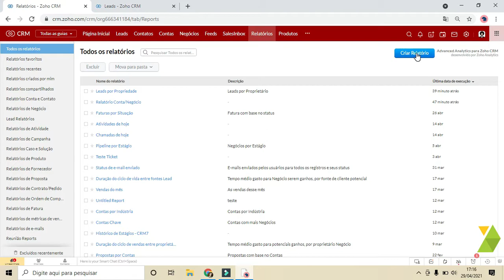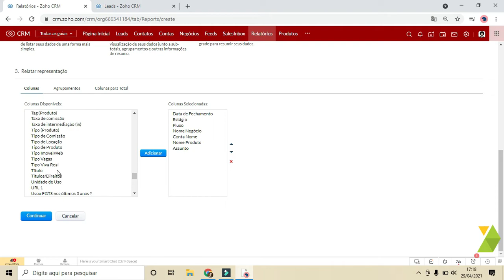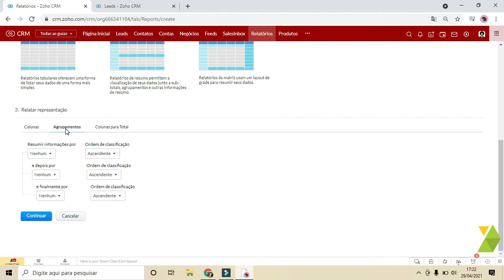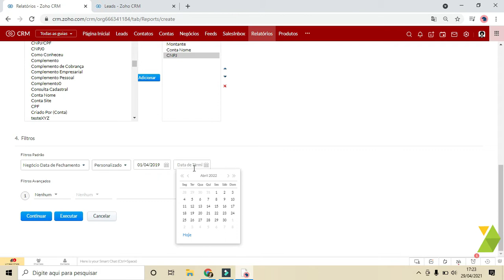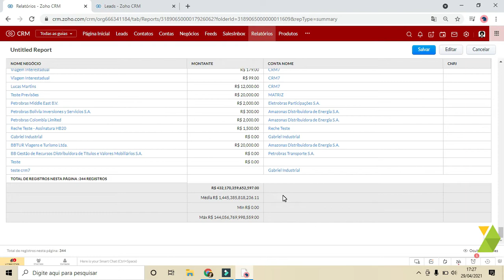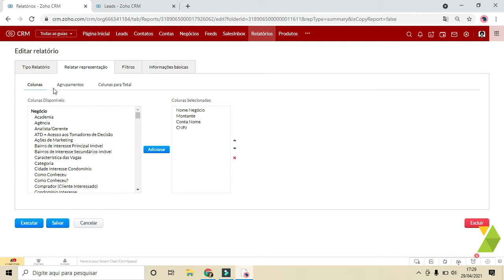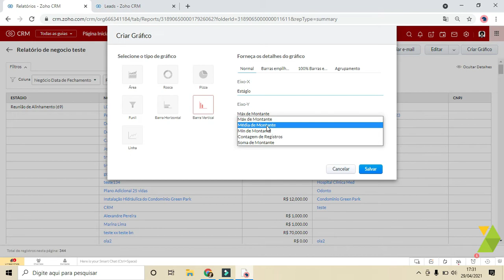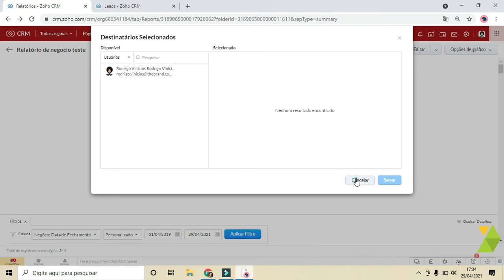Crie Relatórios em seu Zoho CRM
Você só consegue gerenciar o que consegue medir. Com o Zoho CRM, gerencie a maneira como sua empresa é administrada com elaboração inteligente de relatórios que detalha as principais métricas relacionadas às suas tendências de vendas, campanhas de marketing, desempenho da equipe, e muito mais. Escolha dentre mais de 40 relatórios padrão, ou crie um relatório personalizado do zero em minutos.